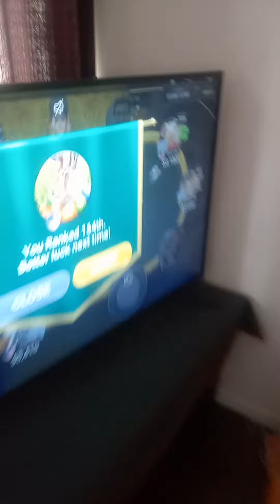My little "nature walk" in April in Jersey. ok so the stop button was accidentally hit so only 1 min